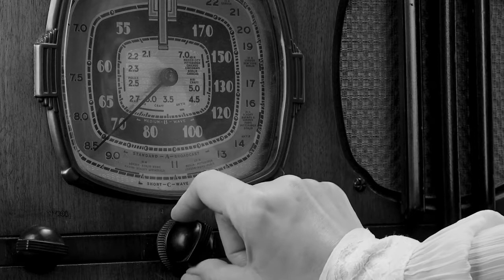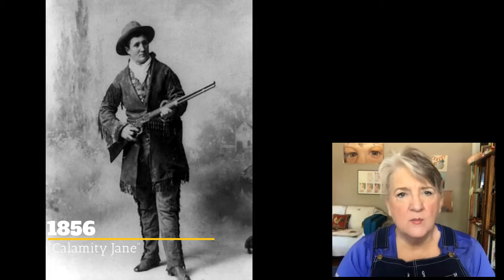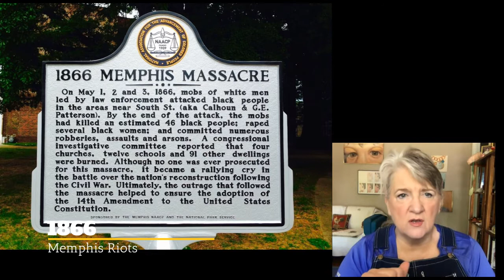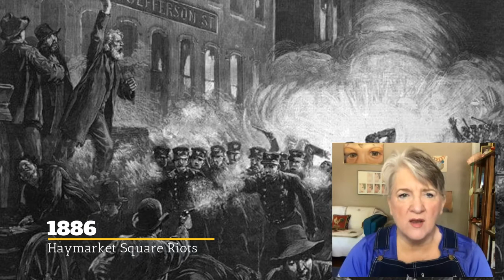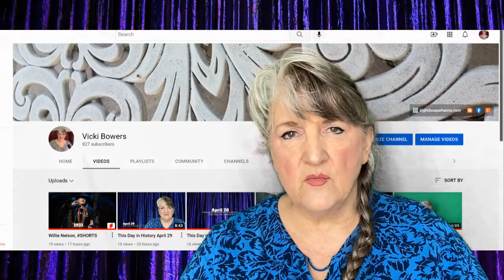This Day in History May 1 (2022)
Apollonian, The Act of Union, Wedgewood, The Penny Black, Calamity Jane, Theo Van Gogh, Memphis Riots, Haymarket Square Riots, J. Allen Hynek, Joseph Heller, Pluto, this day in history, May 1.

Vicki Bowers
1008 Roberts Cut Off Road
Unit 10045